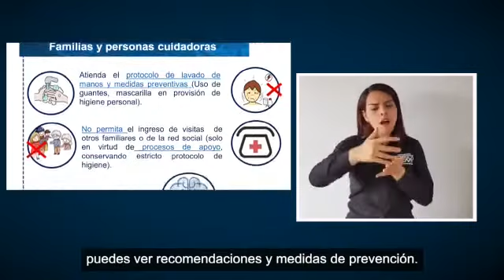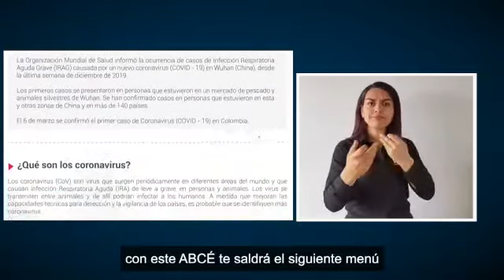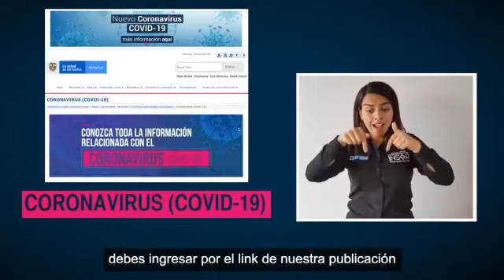Lanzamiento Pagina COVID-19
Conoce la página web del Ministerio de Salud y Protección Social en la que encontrarás toda la información relacionada con el Coronavirus (COVID-19). Ingresa acá
Mira este video donde te explicamos cómo navegar en ella.